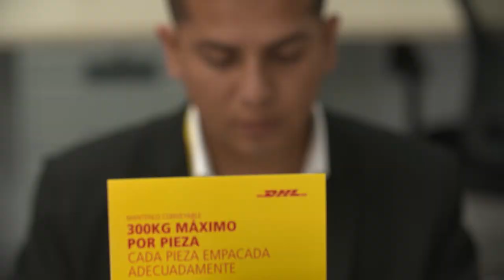Life and Work at Deutsche Post and DHL - Graduates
Life and Work at DHL – Join us a an intern, apprendice, student or graduate.